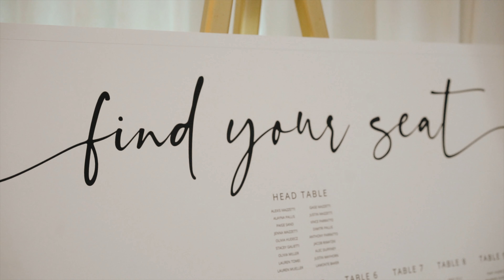Alexis and Gage Highlight Film